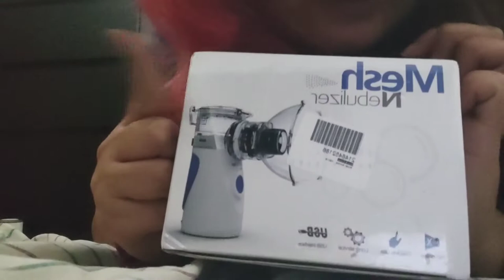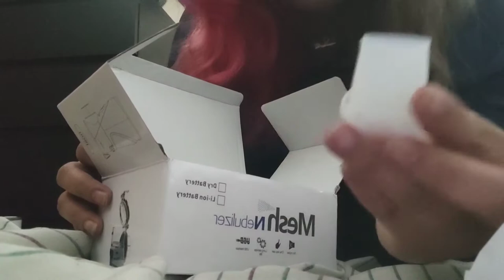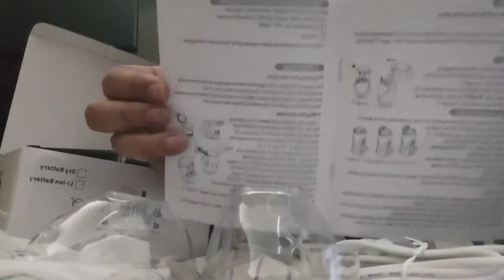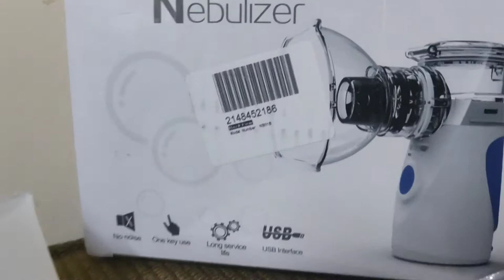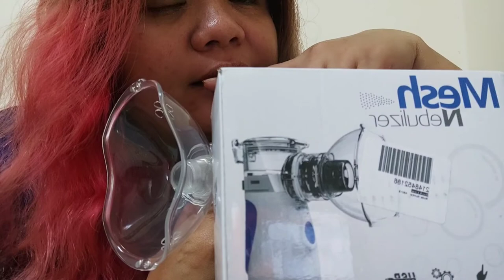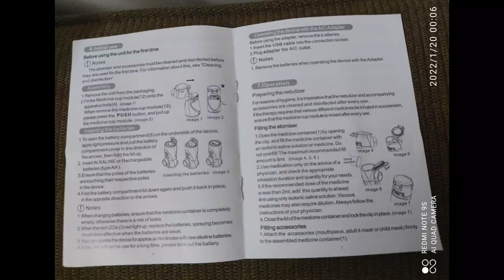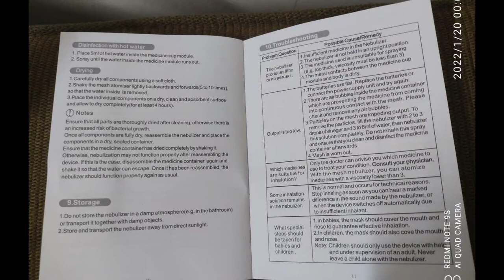Mesh Nebulizer USB rechargeable with adjustable mask | Unboxing Tayo Kabayan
Mesh Nebulizer USB rechargeable with adjustable mask.

Portable Nebulizer Machine for Kids, Cool Mist Steam Inhaler, Effective Handheld Mesh Nebulizer Machine for Kids Adults, Travel or Home Daily Use.

Features & details
【Efficient atomization】Nebulizer creates a continuous fine mist, the small particles are around 2-5μm
【Pocket Size】 Lightweight and portable, easy to carry in pocket, handbag, computer bag, so that it can be used anytime, anywhere
【 Cordless Quiet 】The nebulizerit is small and weighs about 3.5oz.create fine and cool mist. virtually noiseless operation, noise level as low as 15 dB
【Two Operation Modes】First one is a mild mode recommended for children. After turning it on, press the button again to use the strong mode suitable for adults
【Complete Accessories】 - Mesh Inhaler, liquid cup, masks (1 for adult,1 for child), mouthpiece, instruction Manual, USB cable
Product information
Package Dimensions ‎5 x 3.5 x 2 inches; 6.4 Ounces
Manufacturer ‎PGG-bro
ASIN ‎B09HM9MX1X
Best Sellers Rank #7,339 in Health & Household (See Top 100 in Health & Household)
#1 in Oxygen Therapy Products
Is Discontinued By Manufacturer ‎No
Date First Available ‎October 26, 2021

Q:How are the nebulizer machines and kits made,does it smell bad?

A: It doesn’t smell unpleasant. Adults & children' mask and mouthpiece are all produced in a GMP aseptic environment. The material is soft, non-toxic and tasteless, and will not cause any harm to the human body. Nebulizer for Kids & Adults can be used safely.